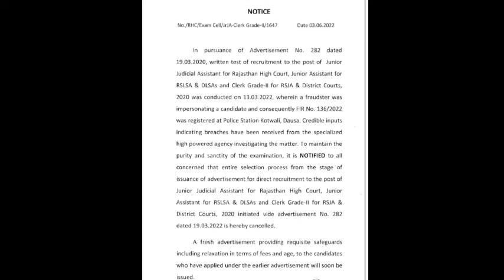Rajasthan HC LDC Bharti Cancelled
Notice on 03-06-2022